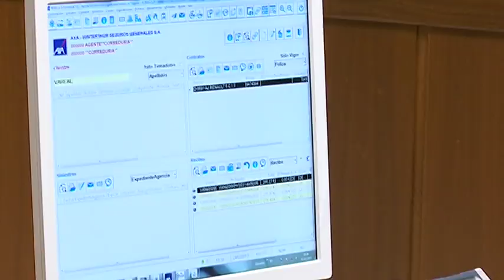Datos del PARO Mayo 2017 2 6 17